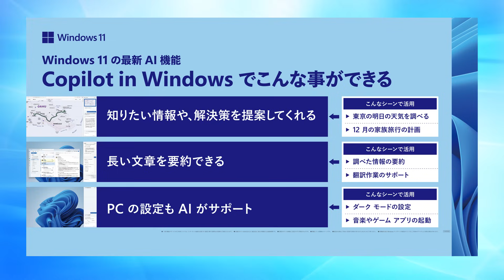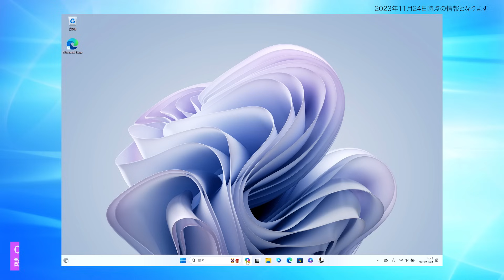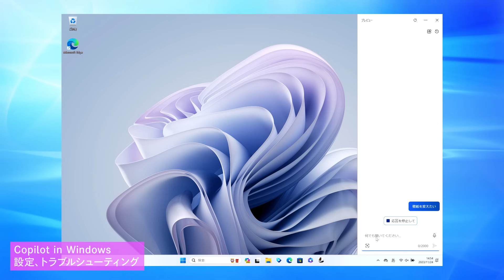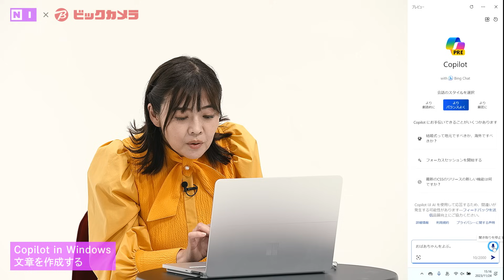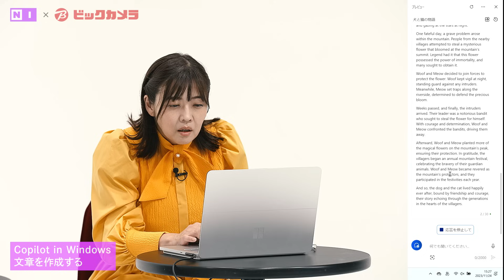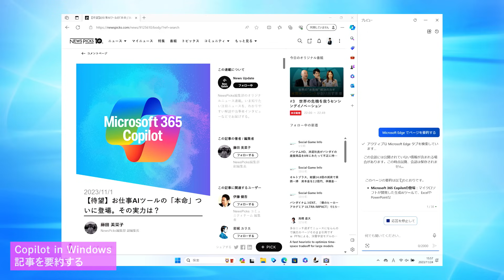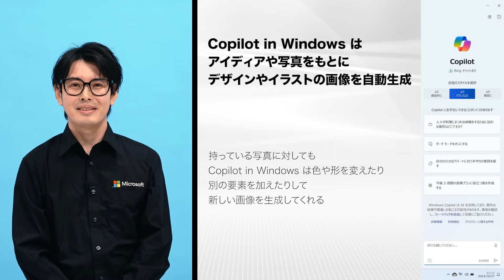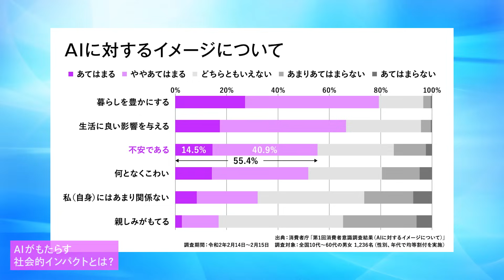Windows OS に搭載されたAIツール「Copilot in Windows」で私たちの未来はどう変わるのか？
今回は12月から一般提供が開始された Windows OS に組み込まれる対話型のAIアシスト「 Copilot in Windows 」 について取材。
Copilot in Windows で具体的にどんなことができるか、ビジネスや日常生活にどう活かしていけばいいのか、実際の検証も踏まえて有識者の皆さんと詳しく探っていく。

〈出演者〉
・松永エリック・匡史 (青山学院大学 地球社会共生学部 教授　学部長)
・海保知里(フリーアナウンサー)
・森山幹生（株式会社ビックカメラ 商品事業部　情報ディビジョン 課長 ）
・木嵜 綾奈(NewsPicks Studios 取締役　チーフプロデューサー)
※本番組は2023年11月24日に収録したものです。
※個人向け Windows で体験できる Copilot in Windows で生成した画像は、商用目的でのご利用はいただけません。詳しくはこちらをご確認ください。
※ 新機能を含む Windows アップデートの配信タイミングは、ご利用のデバイスにより異なる場合があります。